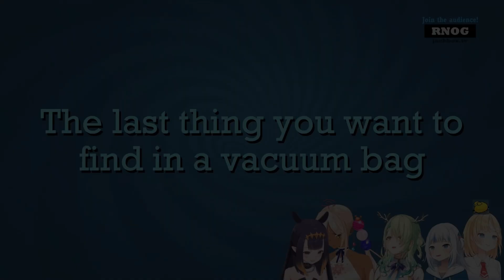You can find Gura's Underwear everywhere...